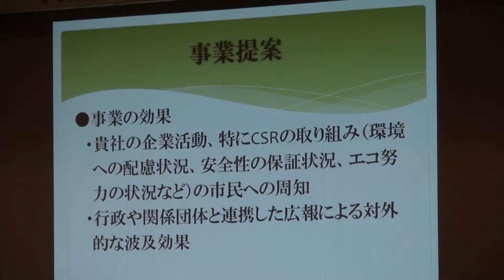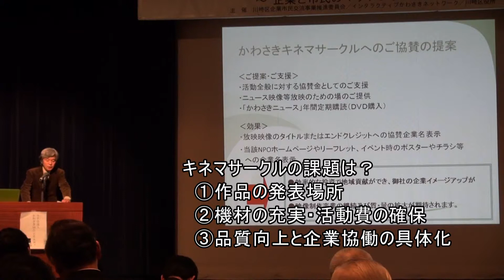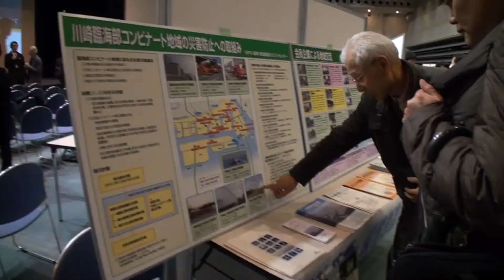川崎区 企業市民交流事業フォーラム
区内市民団体の活動と企業の社会貢献活動（CSR）を結びつけ、地域活性を目指すためのフォーラム。市民活動団体から企業との連携に向けた事業提案も実施。